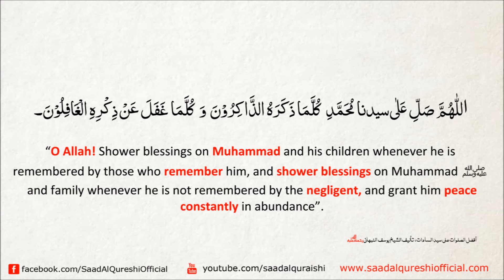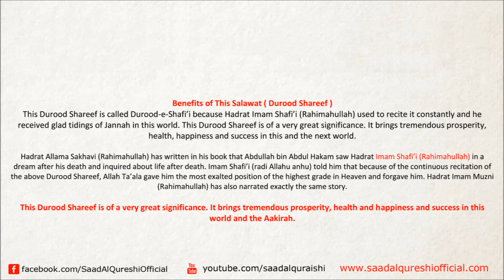Listen Daily For Prosperity, Happiness & Success ᴴᴰ - Darood Shareef Recited in the BEAUTIFUL voice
► Donate support and donate us, So we can continue Good Islamic work, Make Islamic Videos and Supplications And Beautiful Quran Recitations.

Durood-e-Shafi'i - Allahumma Salli Ala Sayyidina Muhammad By saad al qureshi
“O Allah! Shower blessings on Muhammad and his children whenever he is remembered by those who remember him, and shower blessings on Muhammad and family whenever he is not remembered by the negligent, and grant him peace constantly in abundance”.

ALLAHUMMA SALLI ALA MUHAMMAD (P.B.U.H.) BEST DUROOD SHARIF. must listen!
Durood Sharif